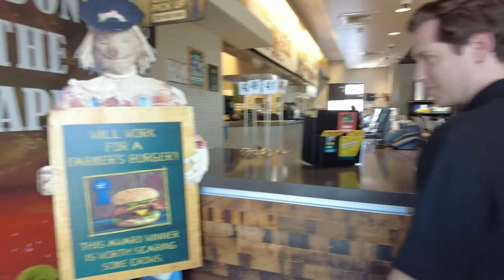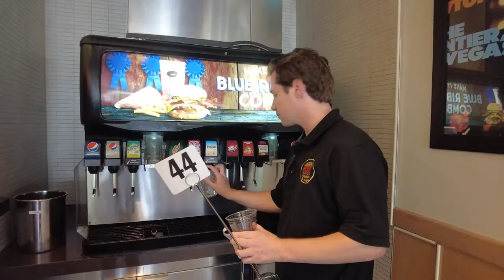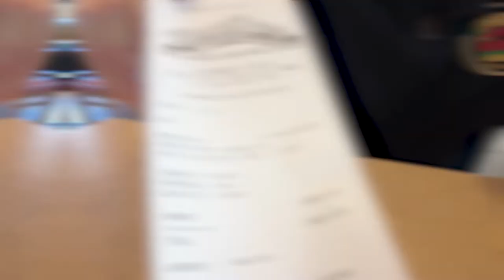The HONEST Burgers Review of the Farmer Boys in Las Vegas!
Welcome to Alex Berman's new YouTube channel - Every Burger in Vegas.

On this channel we will be reviewing every Burger joint in LV.

Are you interested in finding the best burgers to eat in Las Vegas? Let's get started!

Today on every Burger in Vegas we're eating at Farmer Boys.
Farmer Boys is a fast food chain primarily in California but they got a couple locations out here in Las Vegas and because we're trying to try every Burger we got to go to Farmer Boys. The reviews on Google didn't look very good I think it's got about a 2.5 out of five but I'm hoping maybe that's all the other items in the burgers Supreme. So let's go inside let's try a burger at Farmer Boys Las Vegas Nevada.

We'll catch you next time on Every Burger in Vegas!

Are you interested in finding the best burgers to eat in Las Vegas? We will be reviewing restaurants like Burger King, Five Guys, Gordon Ramsay's Pub Las Vegas and lots more.

Executive Producer: Alex Berman